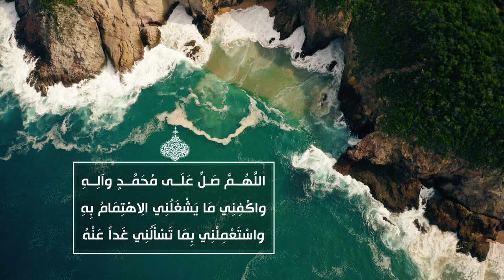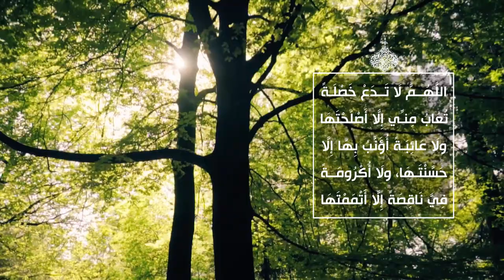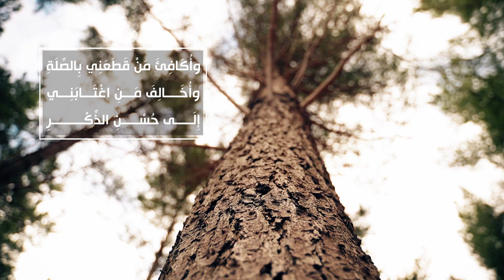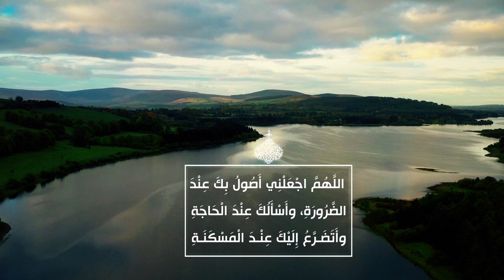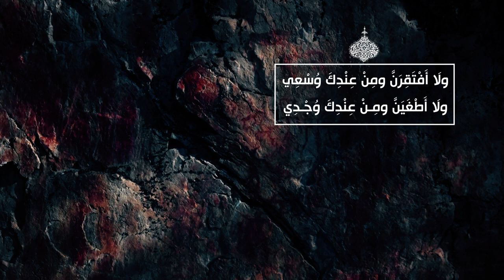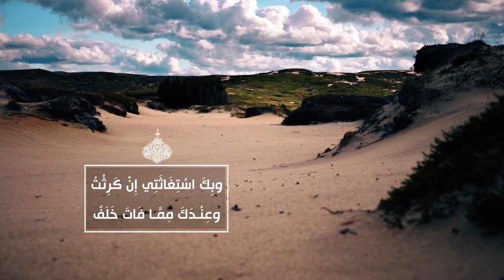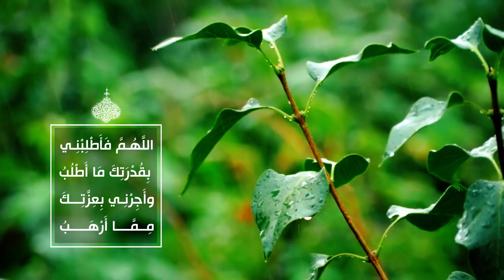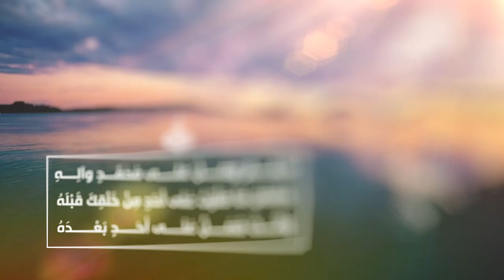الصحيفة السجادية الكاملة (الدعاء 55) - دعاء مكارم الأخلاق - السيد مهدي الحسيني الشيرازي